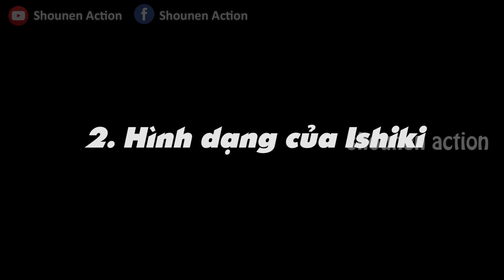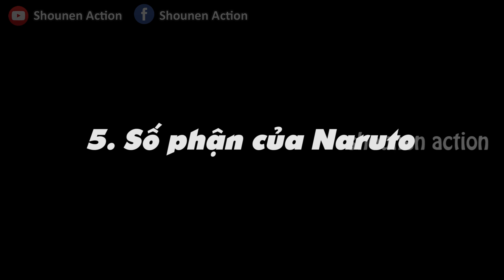Hình dạng mạnh nhất Baryon Mode của Naruto , Sasuke bị phá hủy Rinnengan trong anime Boruto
Tuy nhiên mới đây trong Boruto chapter 57, Naruto không còn có được sự tự tin như vậy khi nói đến việc cứu con trai của mình. Trong cuộc nói chuyện với hội đồng Kage, ngài Hokage đệ Thất của chúng ta đã chính thức thừa nhận rằng sẵn sàng giết giết Boruto nếu Momoshiki chiếm lấy cơ thể của cậu bé.
Bởi vì Naruto biết được hậu quả khi phải đối mặt với một Otsutsuki khi đã chiến đấu với với Kaguya, Kinshiki và Momoshiki. Nhất là gần đây, khi Isshiki đã cướp đi mạng sống của Cửu Vĩ Kurama, điều này khiến Naruto phải đặc biệt cảnh giác về tương lai.
Trong manga Boruto đang có rất nhiều sự hỗn loạn và chuẩn bị cho 1 cuộc chiến kinh khủng với những thế lực tà ác như Code, Daemon và Ada thì trong anime Boruto vừa rồi đã có 1 video opening cực đỉnh. Vừa qua thì Opening cùng Ending thứ 9 của anime Boruto đã được ra mắt và cung cấp cho khán giả thêm nhiều hình ảnh mới của phim khiến các fan vô cùng phấn khích.
Đáng chú ý nhất đó chính là sự góp mặt của Naruto với hình dạng Baryon Mode và hình dạng thật của Isshiki Otsutsuki được hé lộ.